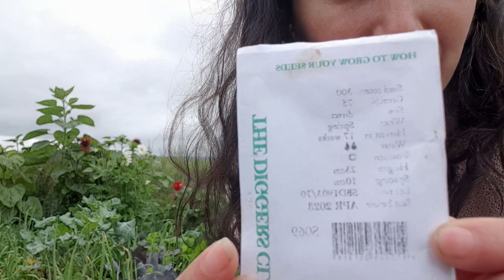Pandemic Gardening - Starting A Food Garden To Beat Food Shortages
Today I talk you through setting up a garden - Quickly - To combat potential food shortages

Soil Prep
Quick Growing Plants
Growing 150kg of food in 40m2
Action Plan To Get Started

E - Book Planting Guide AND Our Families Journey To Self Sufficiency

Living The Dream Permaculture On Instagram

Living The Dream Permaculture On Facebook

Living The Dream Permaculture Blog

REED - Live Naturally Online Store (Australia Only Shipping)